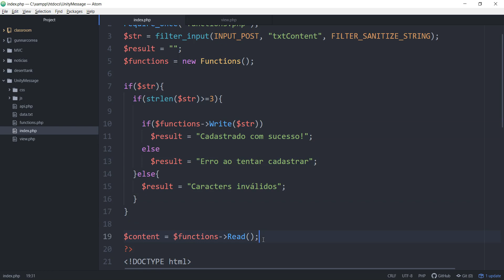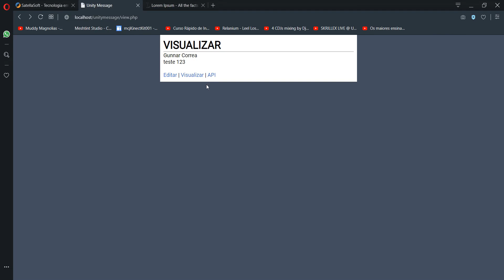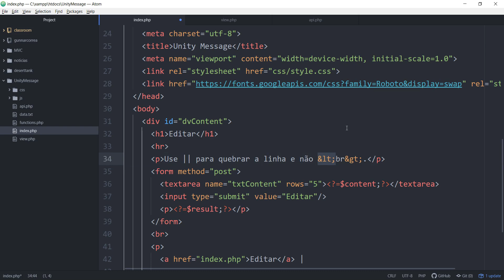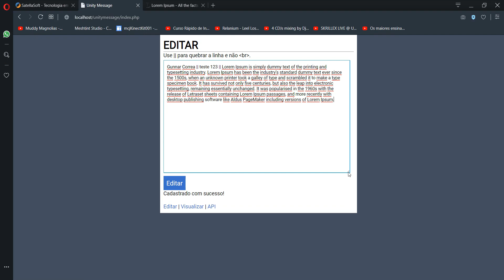Requisições WEB com Unity e PHP - Lendo o arquivo de texto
Nessa aula fazemos a leitura do arquivo de texto e exibimos as informações nas páginas VIEW e API. A página VIEW serve apenas para que nós possamos ver como o texto vai ser processado, enquanto a API vai ser requisitada pela Unity 3D.